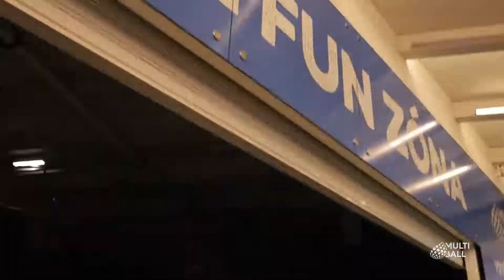Big MultiBall Playground in the Avion Shopping Park in Bratislava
Your shopping experience of a very special kind for young and old.